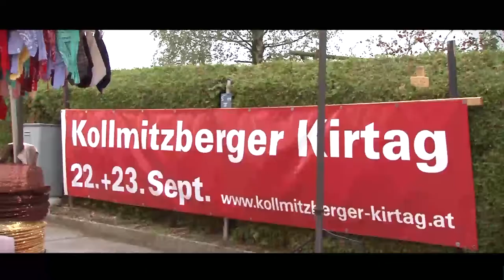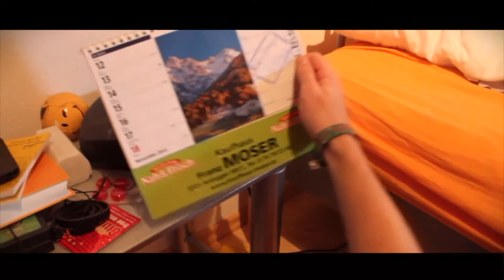Imagefilm Gemeinde Ardagger - KOLLMITZBERGER KIRTAG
Alljährlich am dritten Septemberwochenende findet in Kollmitzberg der größte Kirtag Europas statt. Bei diesem Highlight der Extraklasse ist für jeden etwas dabei. Im bunten Kirtagstreiben finden auch manch Liebende zueinander.

Dieser Film entstand im Rahmen eines Maturaprojektes an der HAK Amstetten  2012/13.

Bitte in 720p oder höher ansehen.